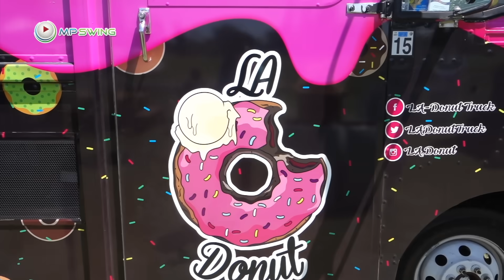LPGA LA Open + Lydia Ko + Chan Ho Park! 엘에이 오픈 + 리디아 고 + 박찬호 | Golf with Aimee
오늘은 프로 앰 이었어요! 리디아 생일 축하나느냐고 재밌는 인터뷰했어요!
주말에 시합장에 많이 오셔서 리디아 응원도 해주시고 생일 축하해주세요!!
I was going to to a live but this was way more fun!
It was Lydia's birthday today, please come by this weekend and root for the girls and wish Lydia Happy bday!

**Please note that I am not able to reply to some oversea’s email addresses from my end. Please let me know if there is a way for me to fix this! In the mean time please use gmail, hotmail, yahoo etc more widely used email accounts so I can reply to your questions!